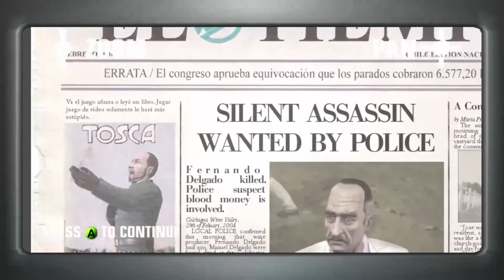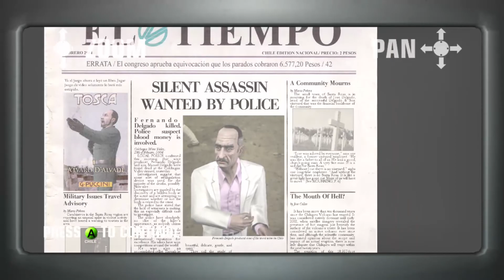A Vintage Year | Hitman: Blood Money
"Hello 47. Your next target's in Chile."